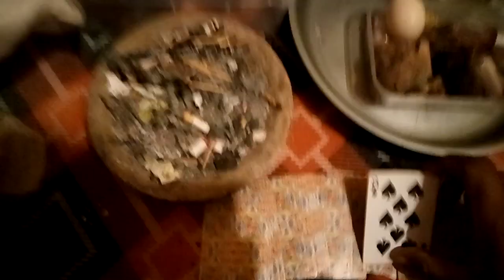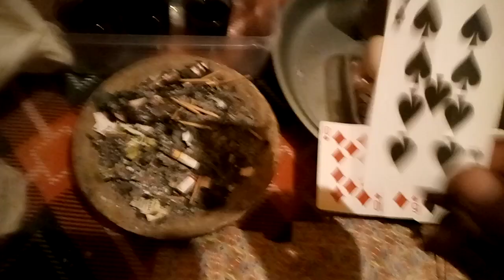♑zodiak capricorn impian yang tergenggam